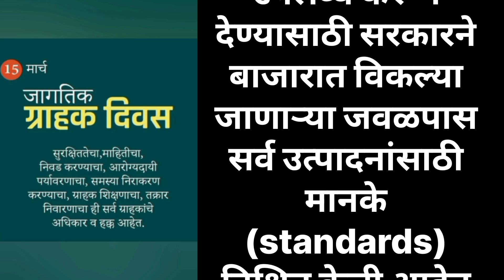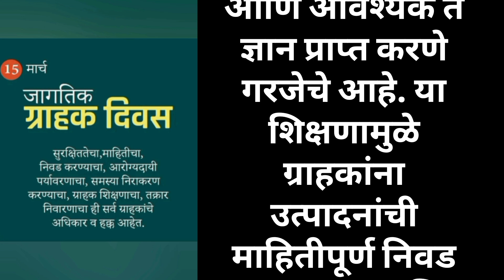World Consumer Rights Day || जागतिक ग्राहक हक्क दिन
जागतिक ग्राहक हक्क दिन